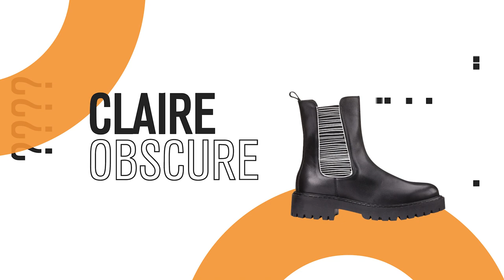MODE ET STYLE : FRIPERIE (CHOIX, MISE EN VALEUR ET SOIN) AVEC MUSUSU STYLE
INNOV TV EST DISPONIBLE SUR TNT CANAL 36/FREQUENCE 594